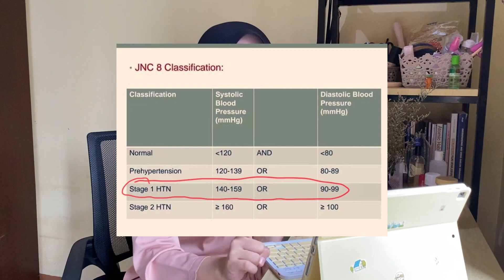BAHAYA TEKANAN DARAH TINGGI (HIPERTENSI), SADARI SEBELUM TERLAMBAT! | dr. Vannisa Al Khalish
BAHAYA HIPERTENSI
BAHAYA TEKANAN DARAH TINGGI

00:00 Intro
00:51 Apa itu Hipertensi
03:35 Apa itu Tekanan Darah Rendah
05:39 Derajat Hipertensi
07:50 4 Bahaya Hipertensi
16:00 Pencegahan Hipertensi

Salam sehat teman-teman semuanya, sering kali pasien datang ke layanan kesehatan dengan komplikasi akibat menyepelekan tekanan darah tinggi ini.
DI video kali ini saya akan share bagaimana bisa hipertensi ini sangat berbahaya dan jangan pernah mnyepelekannya, semoga bermanfaat ya

faktor risiko hipertensi dan cara mencegahnya, hipertensi terdengar sepele tapi fatal, apakah hipertensi bisa disembuhkan, solusi penyakit hipertensi, pantangan penderita hipertensi, pantangan penderita tekanan darah tinggi, waspadai tanda tanda hipertensi, cara cek hipertensi sendiri, ccara mencegah hipertensi